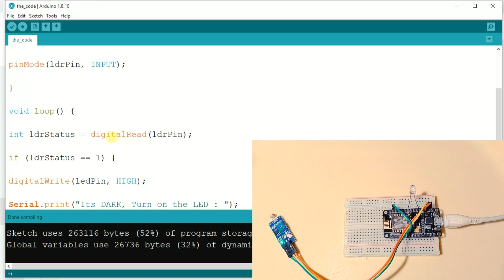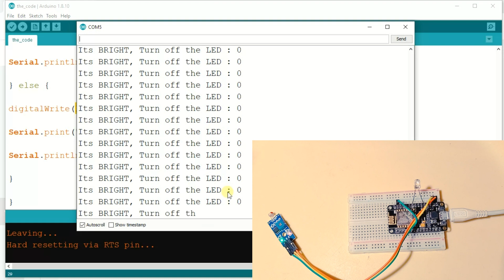LDR Sensor With Nodemcu Arduino Code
In this video I have shown how to interface ldr Arduino sensor to nodemcu and the code will be same for the Arduino uno also only you have look changes at GPIO pins define
I have use simple led indicator, you can use relay board to implement it with AC loads

Code Link Will Be Uploaded Later Here:

keep supporting 🤗